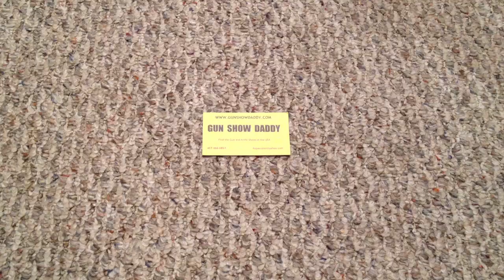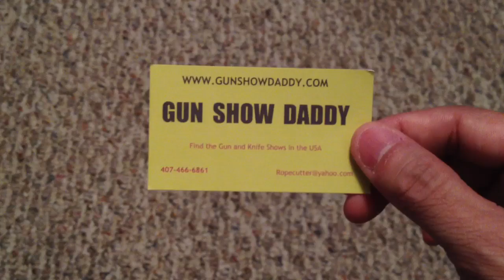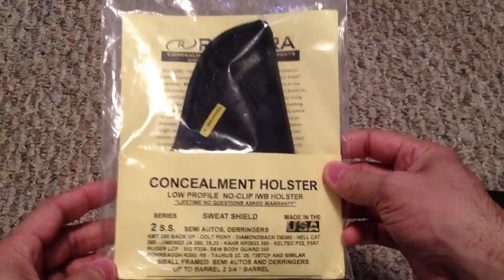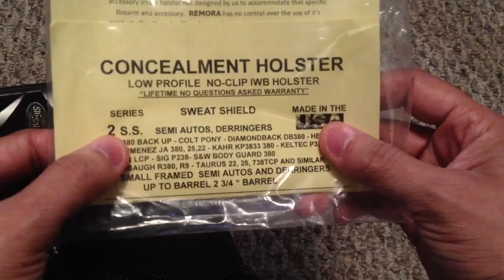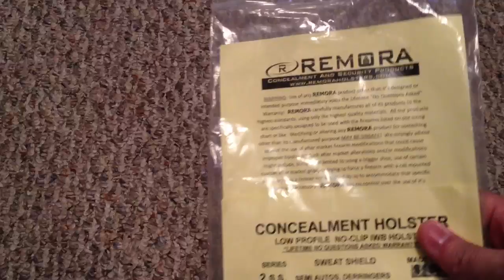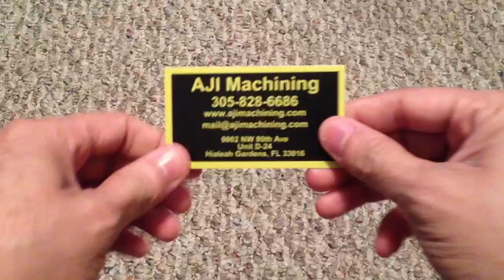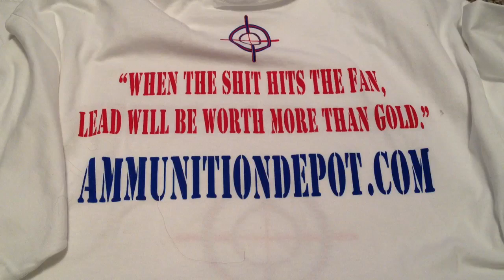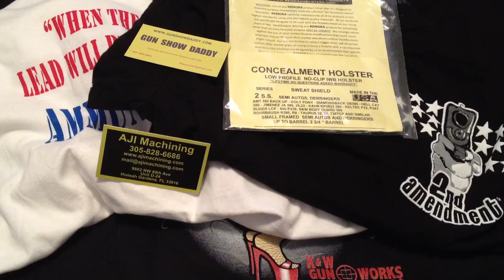Gun Show Finds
A couple of things I picked up at the last gun show